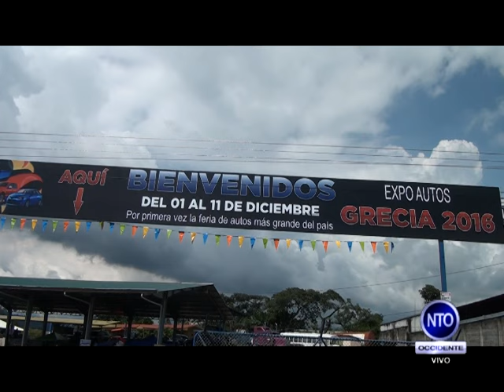Cámara de Importadores de Autos y Afines en Grecia tendrán Feria durante diciembre